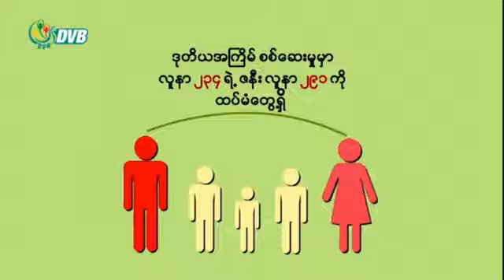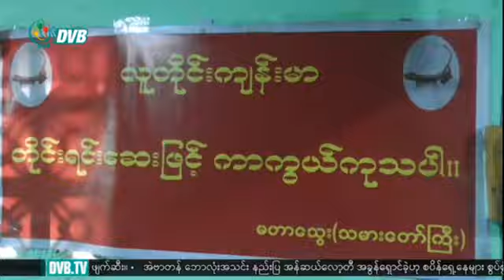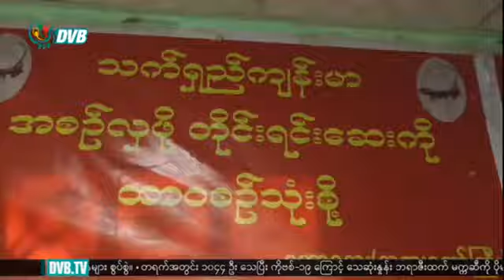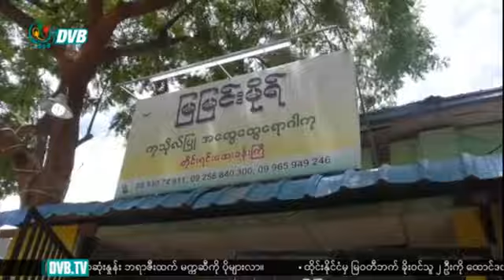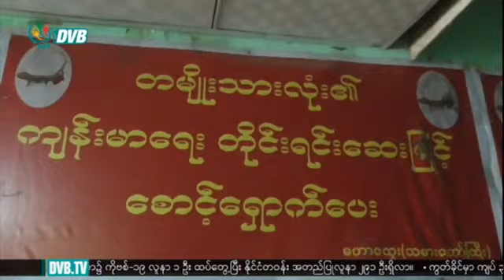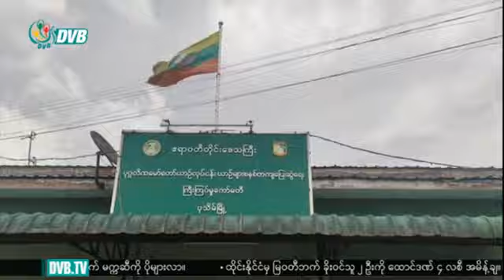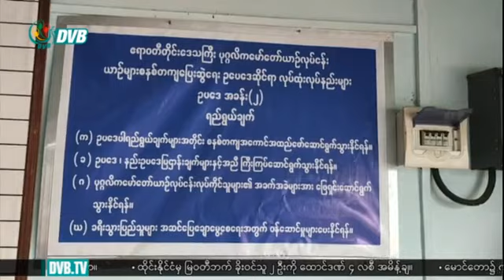ဒီဗြီဘီ ႐ုပ္သံ ညေနခင္း သတင္းမ်ား (DVB TV 23.06.2020 Evening News)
- ရခိုင်ပြည်နယ်မှာ တရားမဝင် ဝင်လာသူတွေထဲ ပိုးတွေ့သူ စုစုပေါင်း (၈)ဦးအထိ ရှိ
- ဂျပန်မှာ မြန်မာပြန်ဖို့ အခက်အခဲဖြစ်နေသူ ရာနဲ့ချီ ရှိနေ
- ပြည်ထောင်စုအဆင့် JMC-U အစည်းအဝေး ဇူလိုင်လဆန်းမှာ ပြန်ခေါ်မယ်